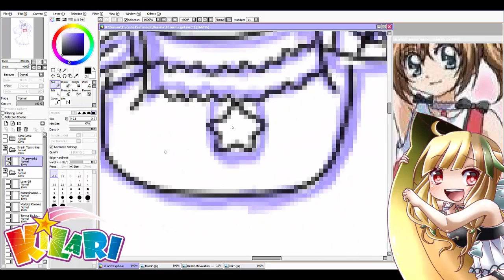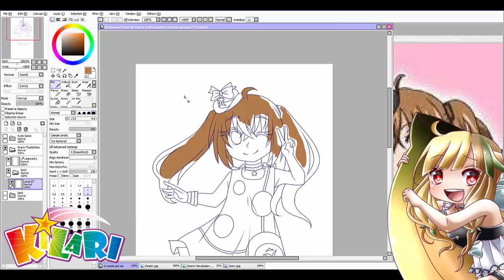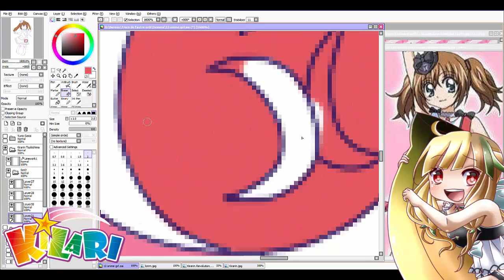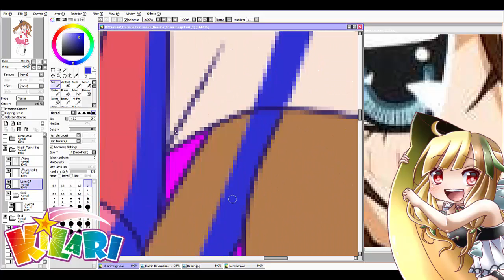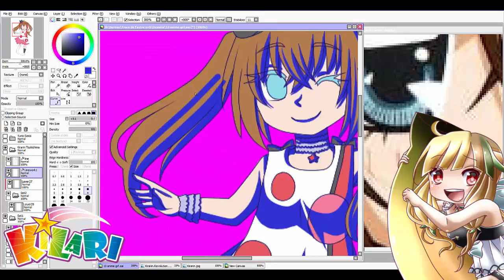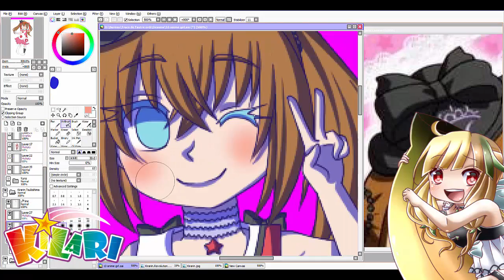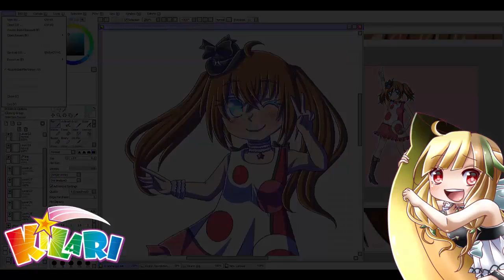[Speed Paint] - Chibi Kirarin Tsukishima (10 animu girl #2)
Voici le line et la colo de Kirarin Tsukishima ou Kilari de l'anime et du manga Kilari ou Kirarin Revolution !

Here is the line and colo Kirarin Tsukishima or Kilari of anime and manga Kilari or Kirarin Revolution !

♥Real Time : I don't know again ^^'